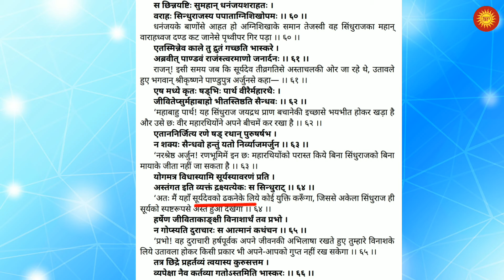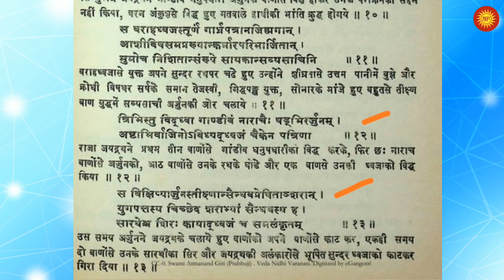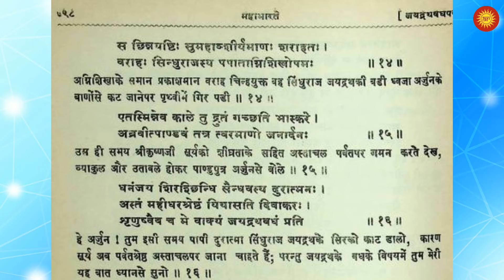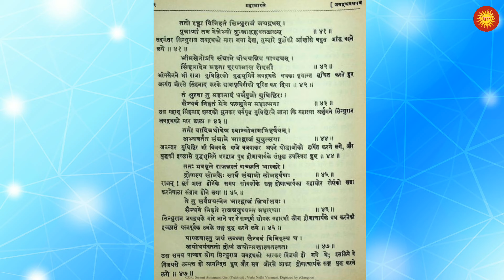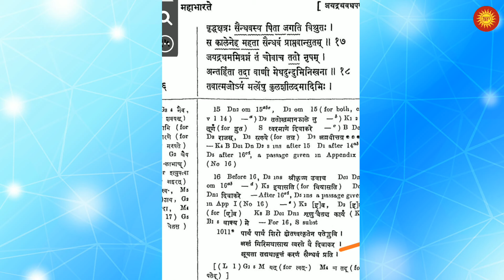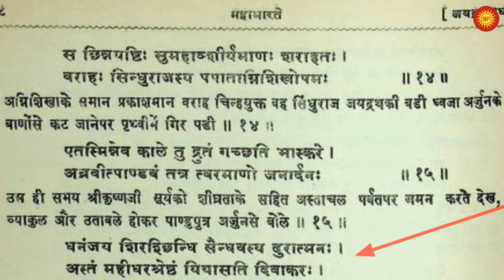जयद्रथ वध महाभारत । क्या श्री कृष्ण ने सुदर्शन चक्र से सूर्य को ढककर छल किया? Fake TV serial expose